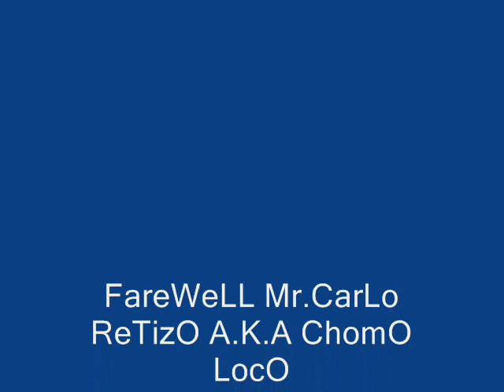For Chomo Loco